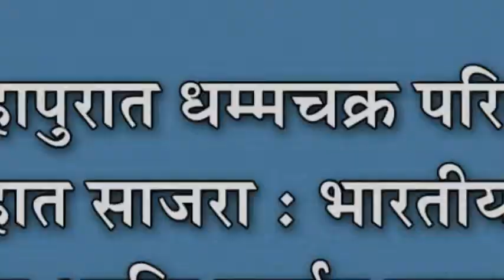कोल्हापुरात धम्मचक्र परिवर्तन दिन उत्साहात साजरा : भारतीय बौध्दांचा प्रसिध्द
कोल्हापुरात धम्मचक्र परिवर्तन दिन उत्साहात साजरा : भारतीय बौध्दांचा प्रसिध्द आणि सर्वात प्रमुख सण